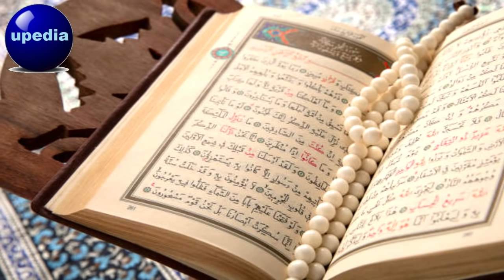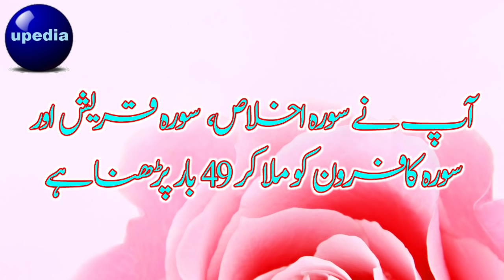Gaib Se Dollat Khench Laney Wala Wazifa | 100 Caror Atta Karney Wala Amal | upedia in hindi urdu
INSHAALLAH! is Amal ki barkat se aor Allah pak ke hukum se ap Allah pak se 100 karoor bhi mangogy to Allah pak Atta farmadega, Ap Subha ko Allah se Mangegy Allah pak sham se pahly Atta farmadega.